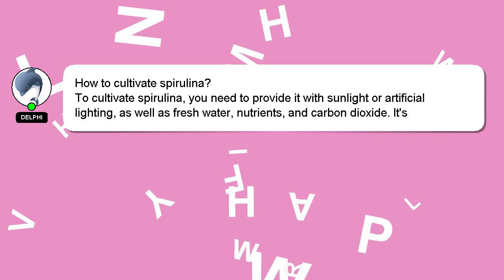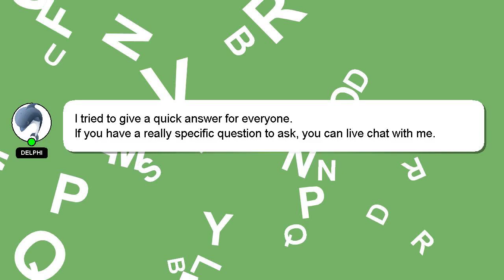How to cultivate spirulina?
Here's a short introduction about myself, Hello there, my name is Delphi. I am willing to help you find the solutions to your questions. - How to cultivate spirulina?

Your answer will be appreciated and acknowledged with a 'heart' from me.

*1 What we are experimenting :*